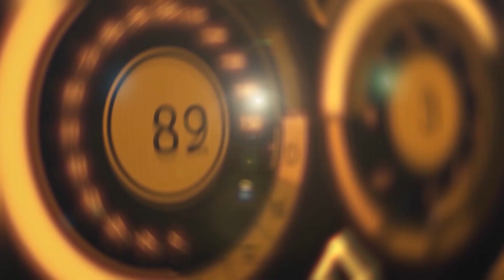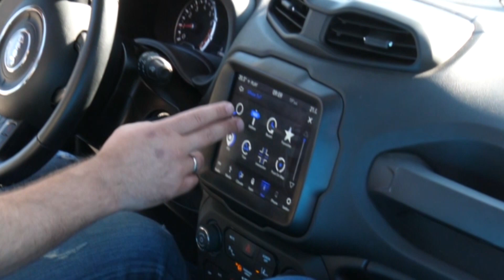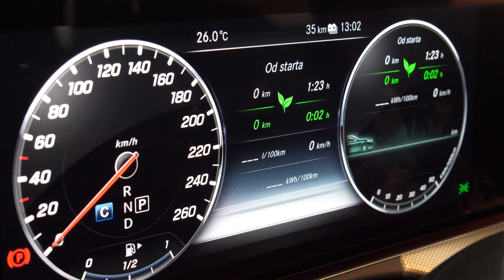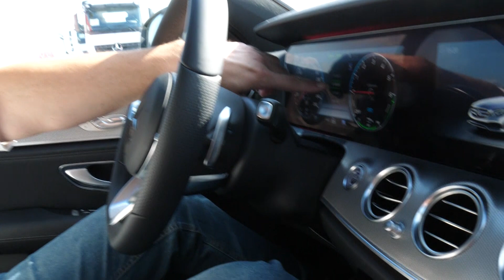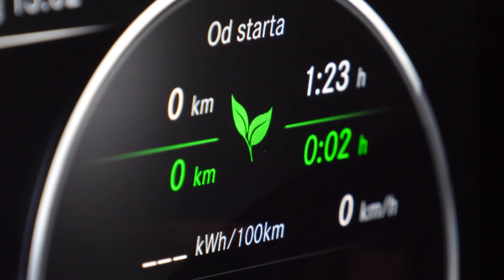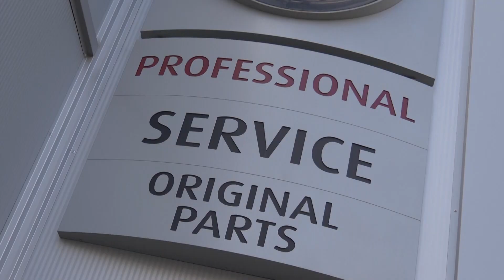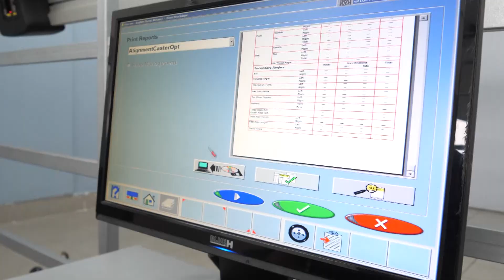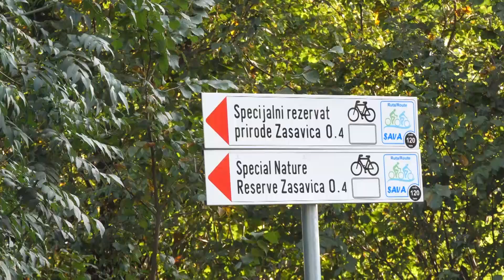Auto Moto Show 020